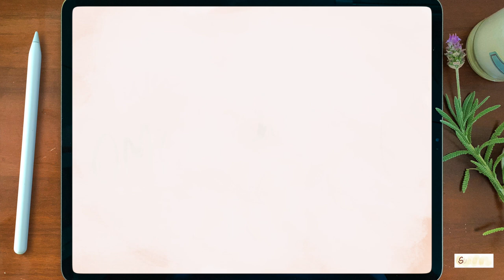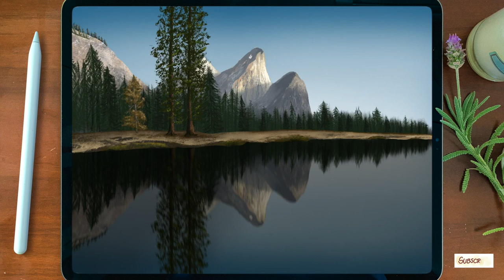[PROCREATE] Painting Yosemite on iPad Pro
I found a gorgeous photography of Yosemite Park on Instagram and decided to create my own e-painted version of it. I hope you like it!

More time-lapses like this one will be posted in this channel from now on!

Did you like it? Think something could be done better? Any tips to share? Any suggestion for a new video in the futre?

Don't hesitate to let your comment here!

[App]
– Procreate